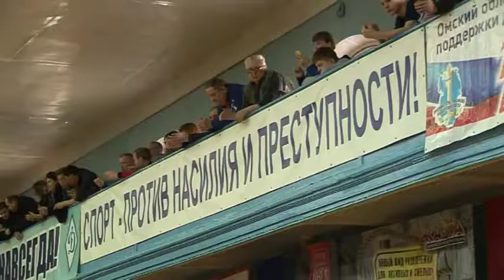ХI Межрегиональный юношеский турнир по самбо памяти Александра и Никиты Петровых